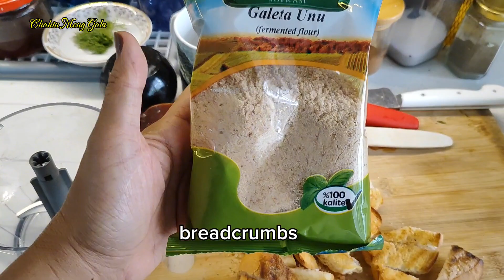Green Lentil Nuggets